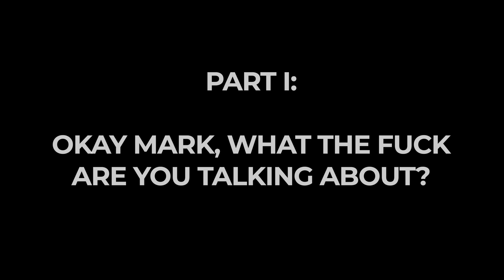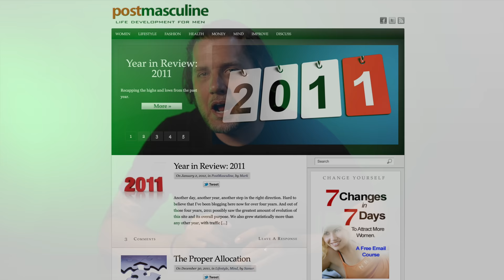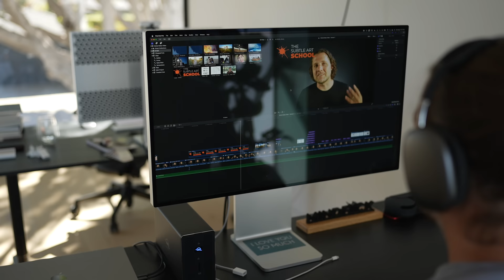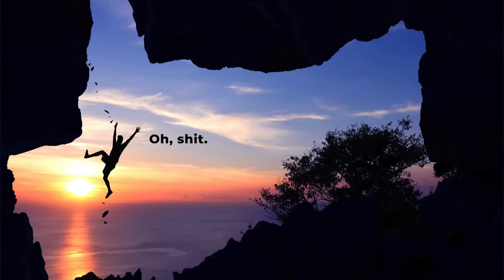Why It’s Not too Late to Start Over After 30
CHAPTERS
00:00 INTRO
00:44 PART I: Okay Mark, what the fuck are you talking about?
02:11 PART II: High quality problems are still problems
04:03 PART III: "I like being bad at things"
05:15: PART IV: Beginner's Mind, Zen Mind